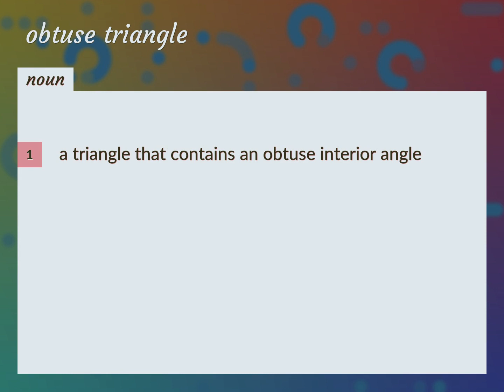Obtuse triangle | meaning of Obtuse triangle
What is OBTUSE TRIANGLE meaning?